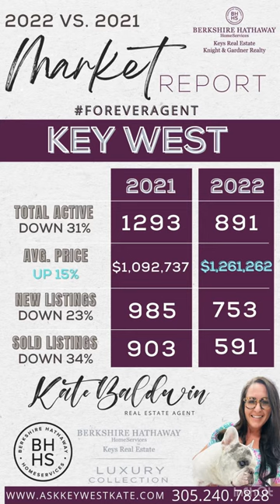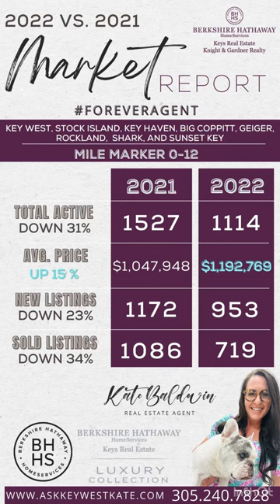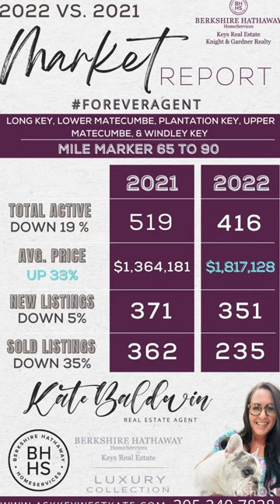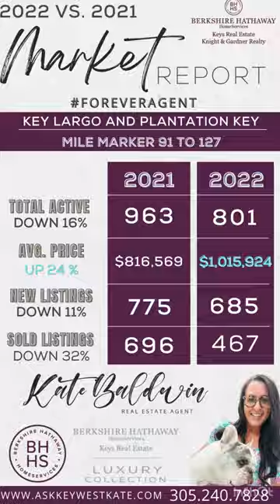katebaldwinshow Key West and the Florida Keys Real Estate Market Report -Comparison (2022 vs. 2021)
Today we take a dive into what the Florida Keys real estate market did in 2022 vs. 2021

Hi! I'm Kate Baldwin, a Real Estate Agent with Berkshire Hathaway HomeServices based out of Key West and the Florida Keys area, born and raised right here in Key West!   I love helping buyers and sellers! I can't wait to be your forever agent!

44 Islands and 42 Bridges = the Florida Keys.
It’s only 113 miles from Key Largo to Key West.

Upper Florida Keys Islands
Key Largo – Plantation Key – Windley Key – Upper Matecumbe Key – Lower Matecumbe Key

Middle Florida Keys Islands: Craig Key – Long Key – Conch Keys – Duck Key – Grassy Key

If you like my videos. Please "LIKE"  This will help more people find our videos.

Please share your opinions and ask questions!

I am a resource for you!

Kate Baldwin
Luxury Real Estate Specialist
Berkshire Hathaway HomeServices
Keys Real Estate | Knight & Gardner Realty
30085 Overseas Hwy, Big Pine Key, FL 33043 (Main Office)